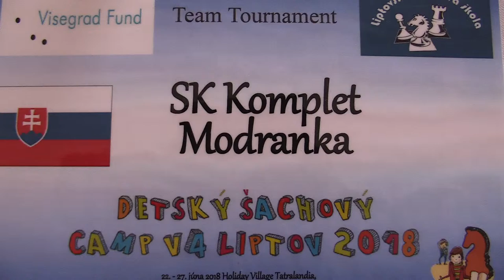TT 3.4.1. Andrzej Kulesza - Lukáš Bango 0:1